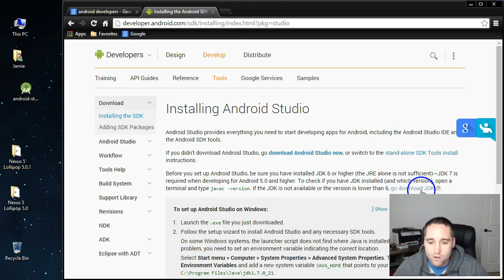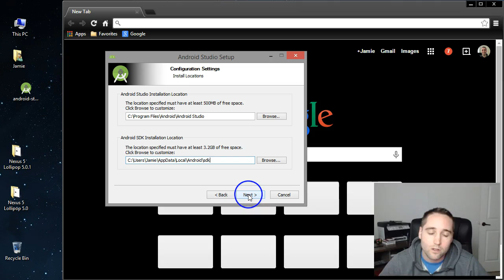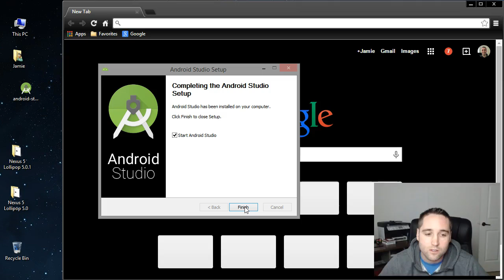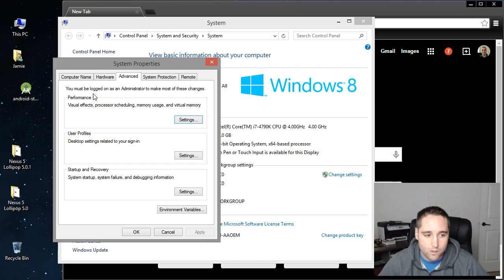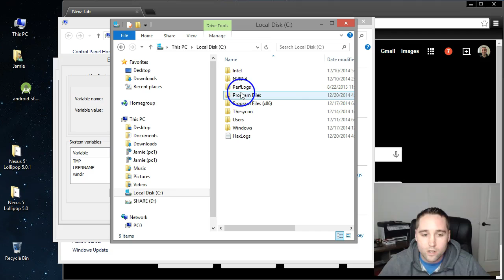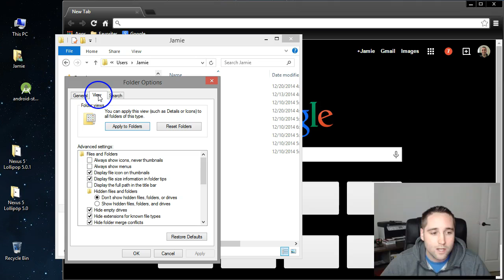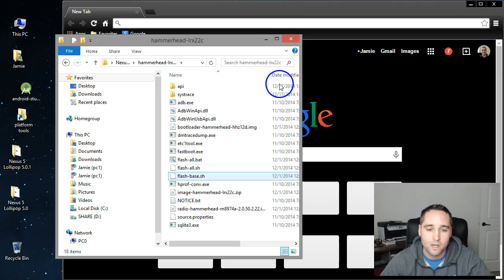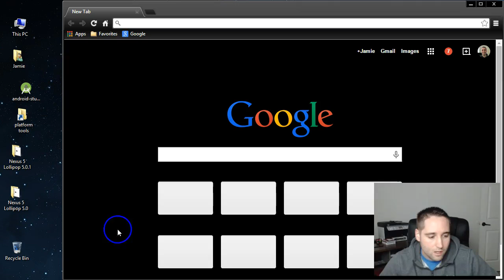How To Download & Install Android Studio On Windows PC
How to download android studio ide android sdk tools platform tools for android application development. Complete Android development environment. Platform-Tools includes adb & fastboot tools for flashing factory images to your android device.